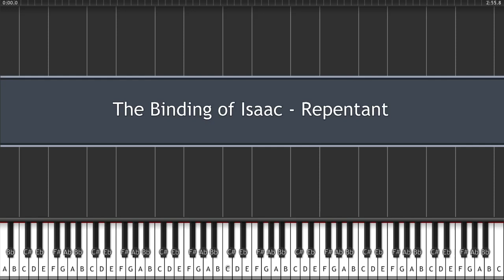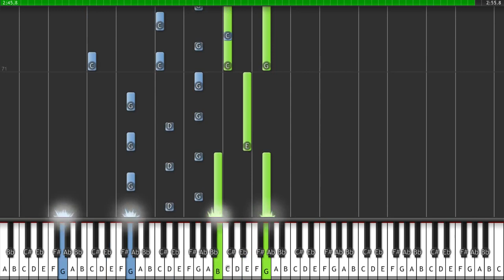The Binding of Isaac - Repentant - (Danny Baranowsky/Scamper205) - Synthesia - Piano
Another piece of The Binding of Isaac. The arrangement is from Scamper205. Very talented piano player. You should check out his channel. I made this from his sheets with just some slight adjustements.

I also got my new computer. So there shouldn't be any major hiccups anymore. Although the audio is a little bit messed up. Not sure why. I think it comes from the upload because there are no issues when I play the video file on my computer.

Original made by Danny Baranowsky